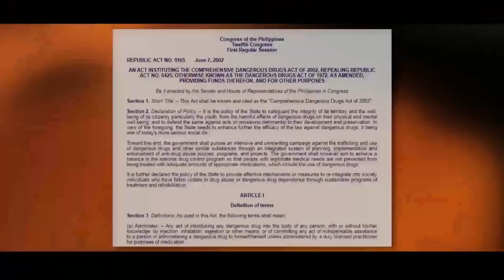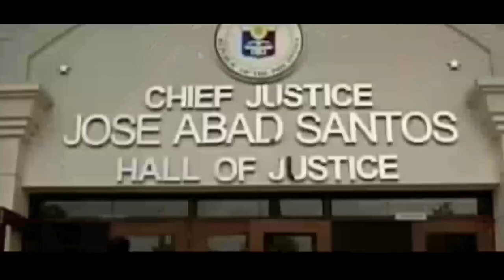[WRONG CUT] Rated K: One-on-one with Mark Anthony Fernandez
Korina Sanchez' one-on-one interview with Mark Anthony Fernandez after his imprisonment due to marijuana possession.